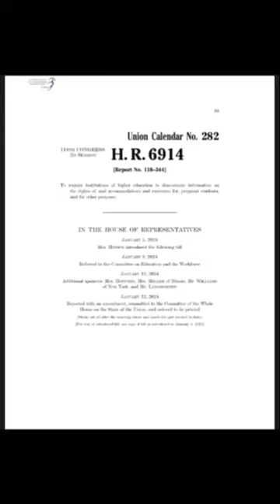It’s Been An Eventful Week In Washington!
From voting to keep our government open to fighting for reproductive freedom, it’s been an eventful week in Washington!
Watch this space for updates from the Virginia’s Fourth next week!